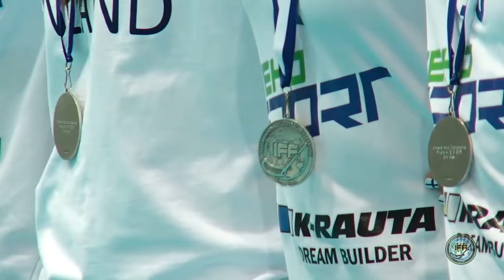Women's WFC 2015 Final - SWE v FIN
10th Women's World Floorball Championships
4th - 12th December 2015
Tampere, Finland